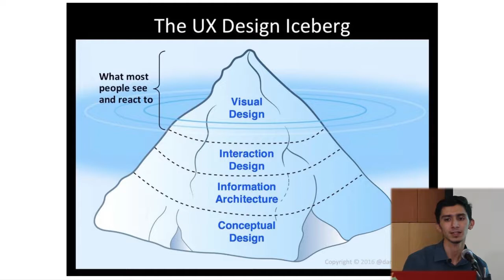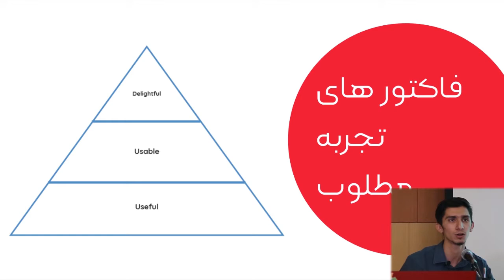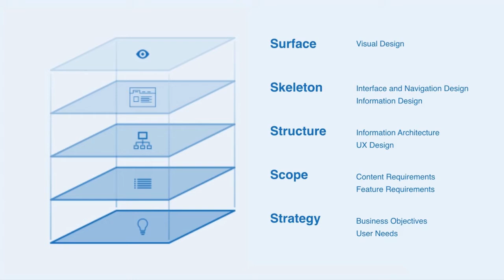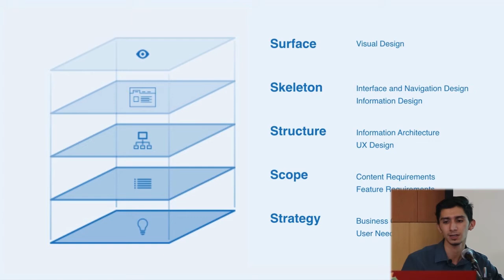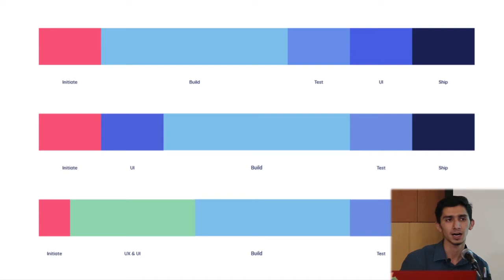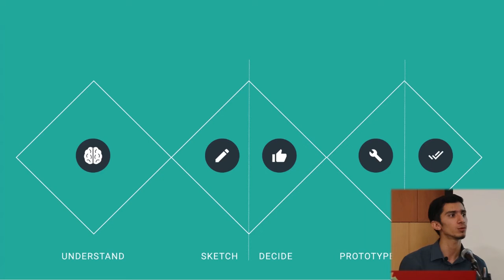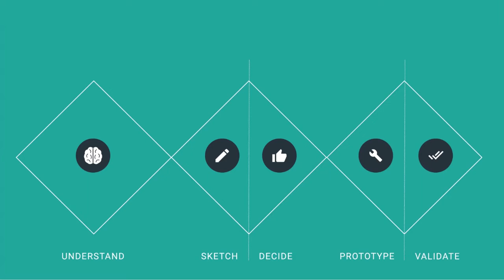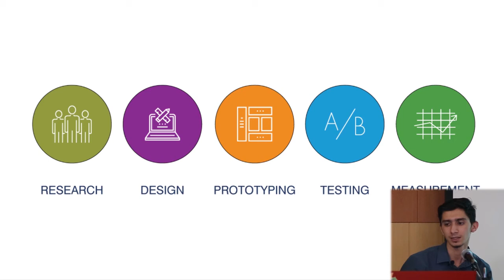Introduction to Design Thinking-Hamidreza Alinejhad #2